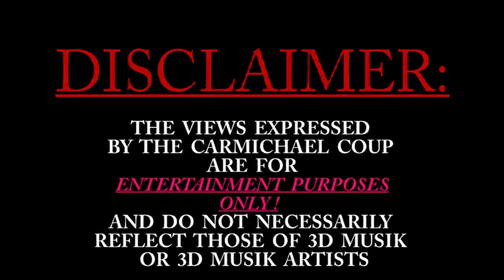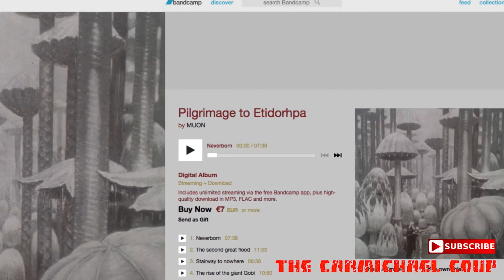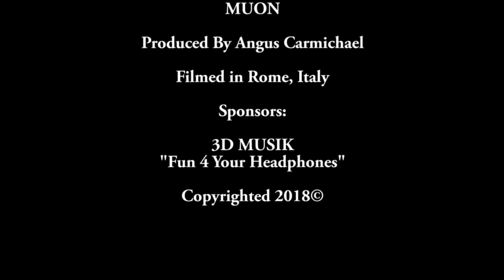LUKE C. PHERIAN (RARE AND FUNNY INTERVIEW)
The elusive frontman of MUON interviewed in Rome for his life story from New York Hardcore to Italian Doom Metal through drugs, creativity and activism.